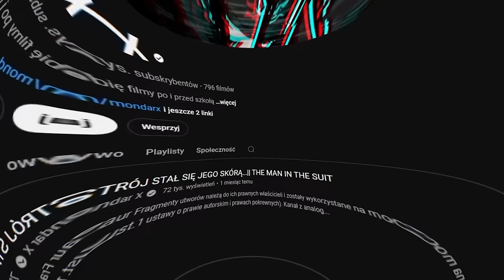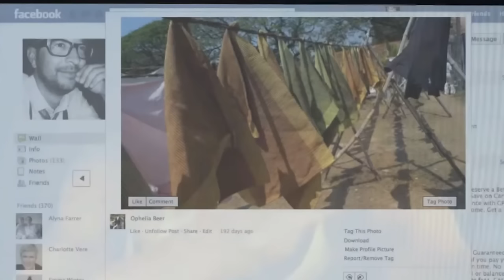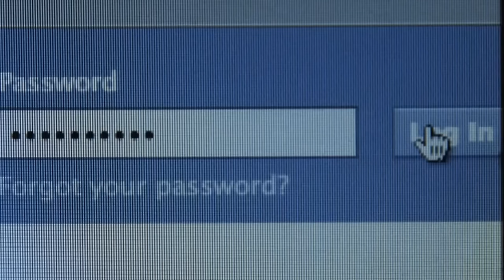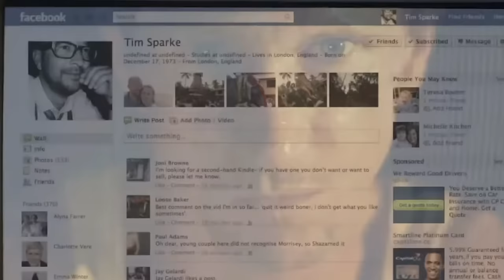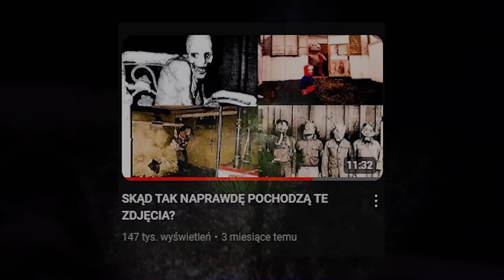NIEPOKOJĄCA GRA Z FACEBOOKA Z 2011, KTÓRA PRZERAZIŁA WSZYSTKICH... (RUSSIAN SLEEP EXPERIMENT)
straszno

0:00 Wstęp
0:40 Lollipo - gra z facebooka
5:05 Russian Sleep Experiment